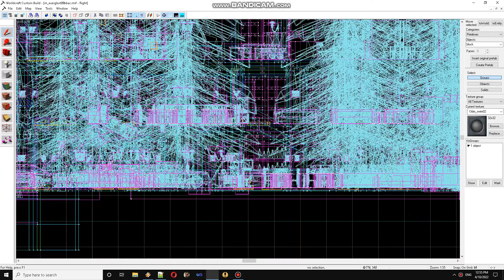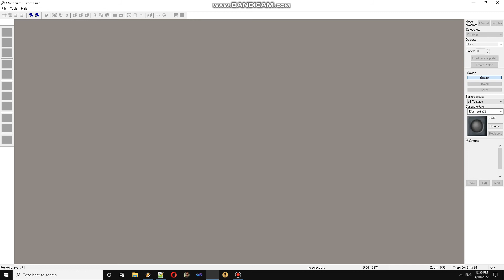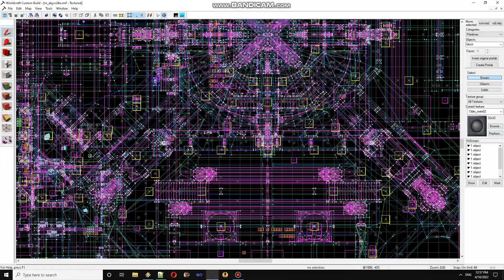2D view in OpenGL